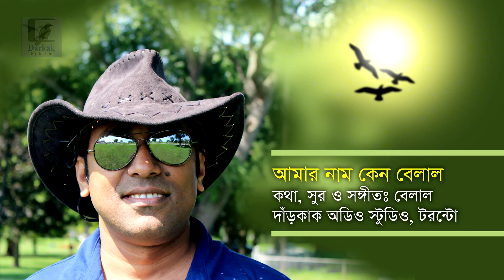আমার নাম কেন বেলাল?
Dedicated to everyone named Belal